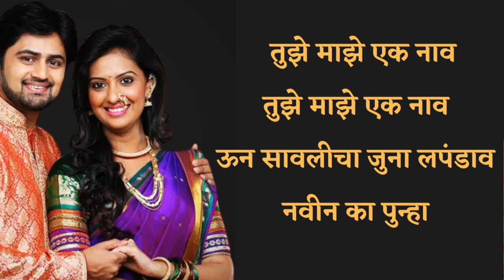Tuze Maze ek Nav || तुझे माझे एक नाव || Honar sun mi ya gharachi || होणार सून मी या घरची